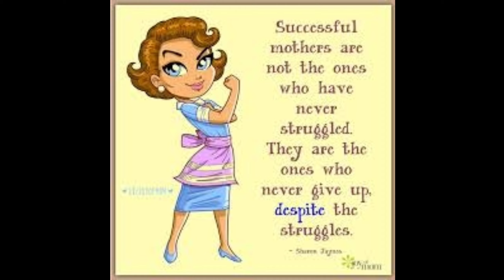How to whistle in easy way / Kids whistling /കുട്ടികൾക്കും ഈസിയായി വിസിലടിക്കാൻ പഠിക്കാം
My PHONE: